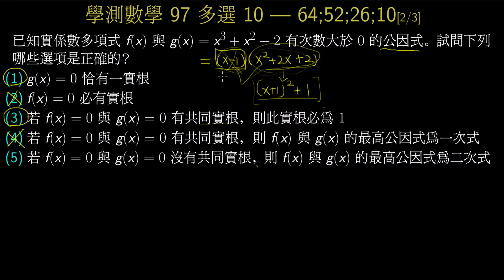學測數學97_多選10_多項式公因式_和三次式有公因式 [2/3/64;52;26;10]